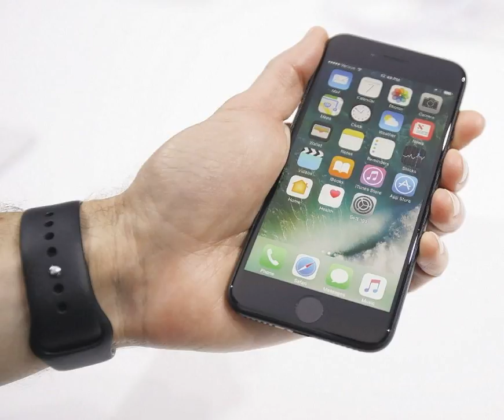刷好友臉書買iPhone遭詐 警：價格低有詭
32歲陳姓主婦瀏覽好友臉書發現對方在賣iPhone手機，因價格便宜，以新台幣4萬3000元下訂6支匯款，事後遲遲未收到貨，才發現好友臉書遭盜用。警呼籲，價格遠低行情可能為詐騙。